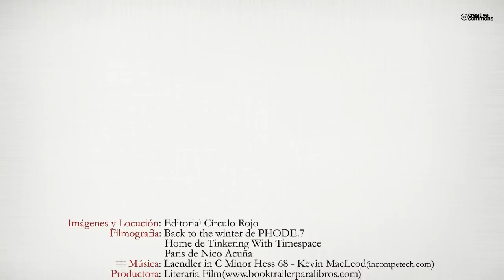La alcancía de la memoria (Booktrailer) - Editorial Círculo Rojo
En cada uno de los poemas que integran La alcancía de la memoria, el autor se ha acercado, con una proximidad libre de cualquier cautela, a las sensaciones, emociones, pasiones y circunstancias que a todos, en algún momento de nuestra existencia, nos han rodeado y en las que nos hemos sentido, de una manera u otra, involucrados, a veces como meros espectadores, testigos de la vida de otros, simple y mera empatía, y en algunas ocasiones hemos sido nosotros mismos los auténticos protagonistas. Así, el amor, el desamor, la ausencia y la pérdida, la distancia, los recuerdos, el dolor, el silencio, la muerte, el paso del tiempo, los sueños... se irán desgranando a lo largo del libro.